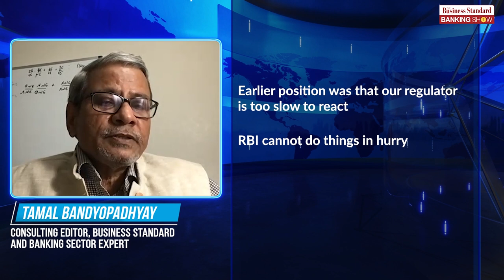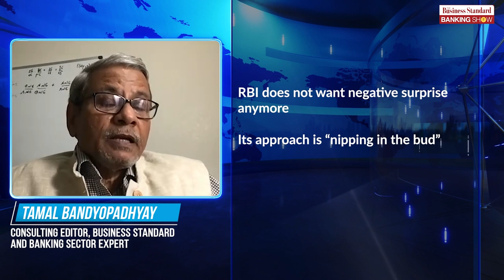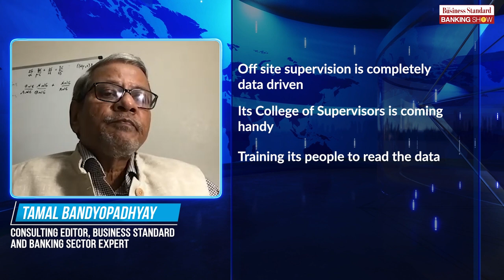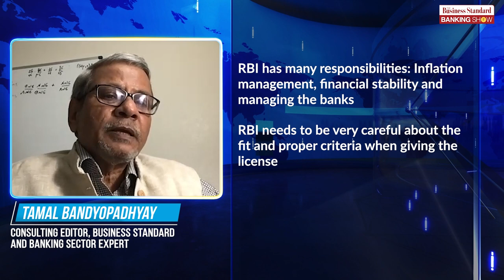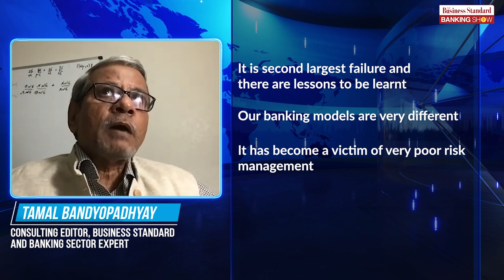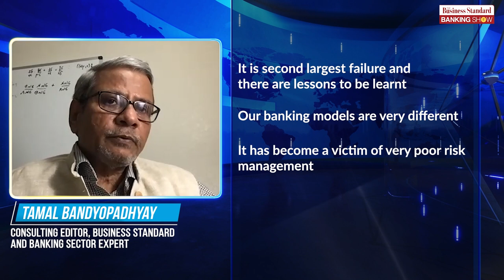Tamal Bandyopadhyay on the RBI getting more aggressive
Our consulting  editor, Tamal Bandyopadhyay, talks about the new ways in which RBI’s is now keeping a tab on banks and also borrowers